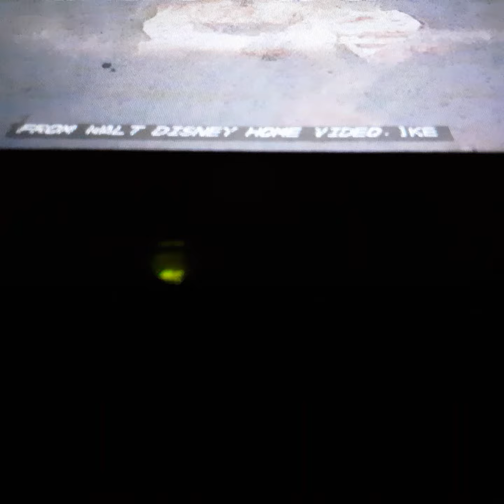Opening To That Darn Cat 1993 VHS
From 1993
Buena Vista & Walt Disney Productions Presents That Darn Cast Haly Mills Dean Jones Roddy McDowell Elisa Lanchester & Ed Wayen Walt Disney
Richerd M Shermen Robert B Shermen Ron Miller Music By Richerd M Shermen Robert B Shermen 🎵 Title Song Sung By Bobby Darrel 🎵
Produced By Walt Disney Ron Miller Dreated By Robert Stevens
Color 59%
Rated G